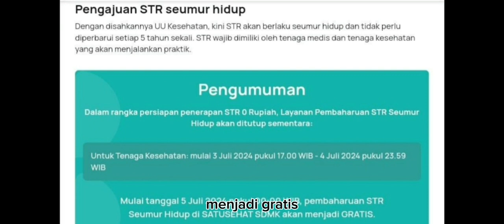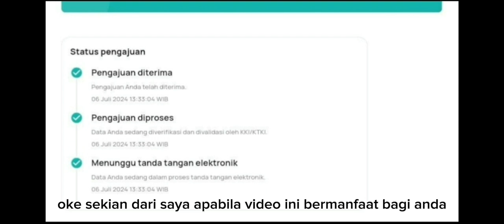CARA PERPANJANGAN STR SECARA GRATIS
ASSALAMU'ALAIKUM...

Berikut adalah Informasi mengenai Perpanjangan STR Seumur Hidup secara gratis.
Selamat menonton ❗❗❗

WASSALAMU'ALAIKUM...